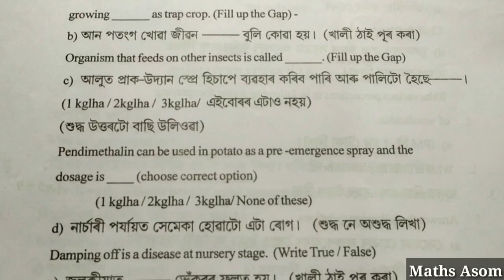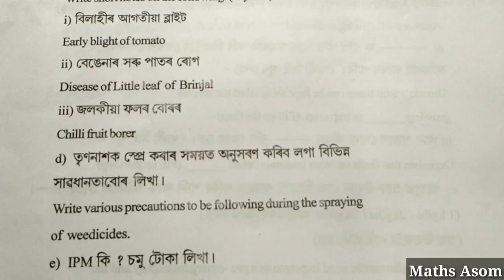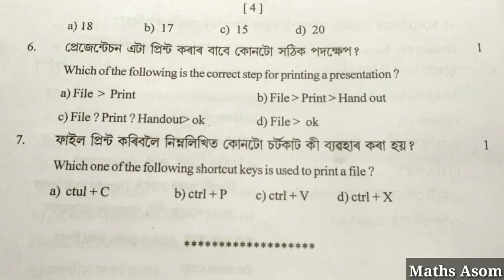class 10 half yearly question paper 2023|agriculture class 10|half yearly exam 2023 class 10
After watching this video you will know about the Question Paper of Half Yearly Exam 2023 of Goalpara District Circle of Agriculture and Horticulture
half yearly exam  in hindi
half yearly exam2023 class 10 agricultural
class 10  half yearly exam question paper 2023 agriculture
agriculture and horticulture class 10 question paper
agriculture half yearly exam
agriculture half yearly exam class 10
10th class agriculture half yearly exam
10th class agriculture half yearly exam questions
class 10 agricultural test paper 2023
class 10 agricultural question paper 2023|
class 10 agricultural question answer
agriculture class 10 important questions answer
 agriculture class x important questions answer
class 10  agriculturequestion paper
class 10 agriculture question answer
class 10 agriculture question paper 2023 solution
agriculture class 10 model question paper 2023
agriculture class 10 question paper 2023
agriculture class 10 question paper
agriculture class 10 question
agriculture class 10
agriculture class 10 assamese medium
agriculture class x
agriculture class 10 question answer
hslc agriculture question paper
half yearly exam 2023 sanskrit
hslc exam 2024 sanskrit